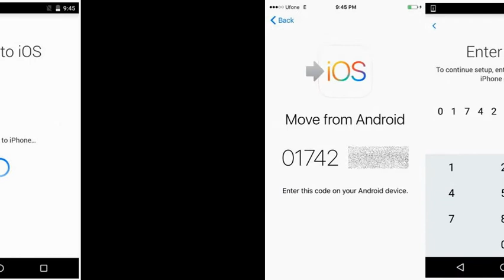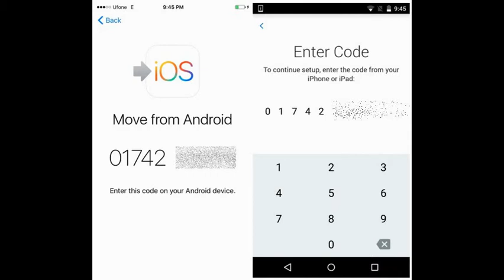Chuyển dữ liệu từ Android sang iOS: chưa bao giờ dễ hơn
Move to iOS có thể chuyển thông tin tài khoản Google, danh sách những trang web truy cập thường xuyên trên Chrome, tin nhắn, danh bạ và toàn bộ hình ảnh cũng như video trong thư viện trên thiết bị Android sang thiết bị iOS.